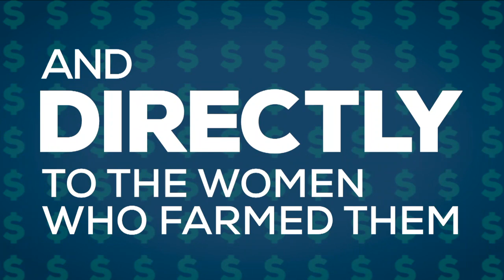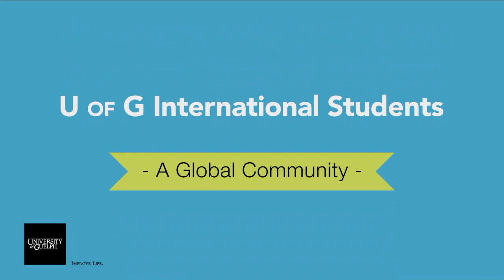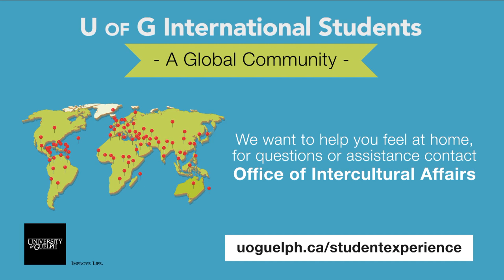FRYDAY NIGHT LIGHTS - ST. JAMES vs. OLOL